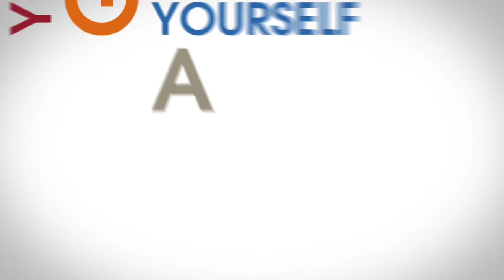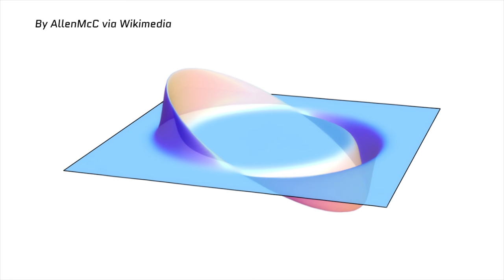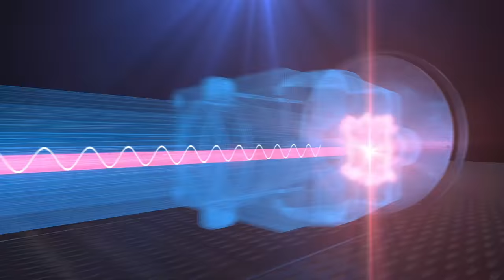Could We Build A Real Warp Drive?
Ever since humans have looked up at the stars, we've dreamed of taking our place among them. But there's just one small problem, and it's a big one- those stars are insanely far away. Science fiction writers have solved the problem with the "warp drive," which allows future humans to travel faster than light, crossing the vast emptiness of space. But, sadly, it's purely a thing of fantasy... Or is it?